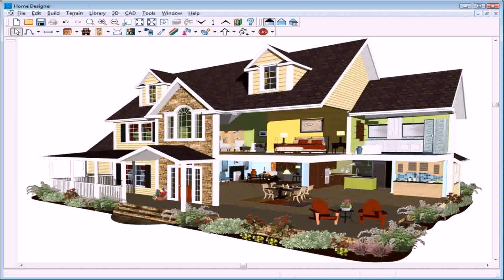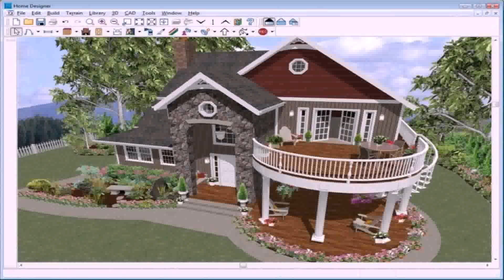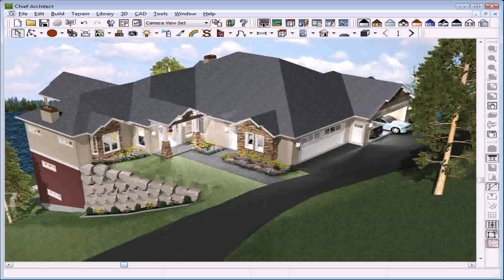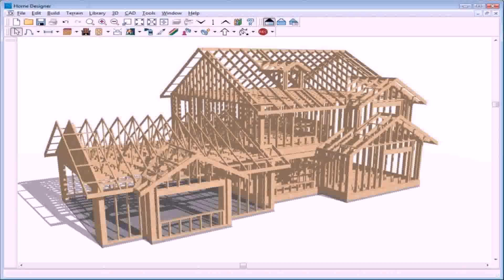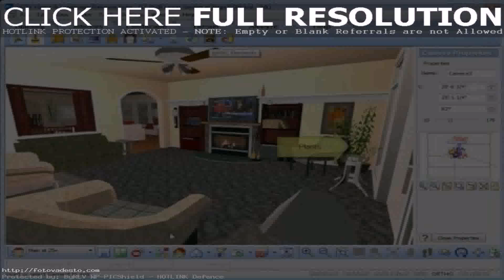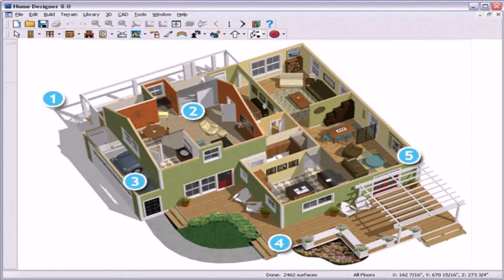Home Design Software - Gif Maker DaddyGif.com (see description)